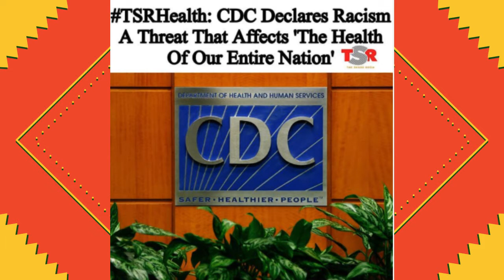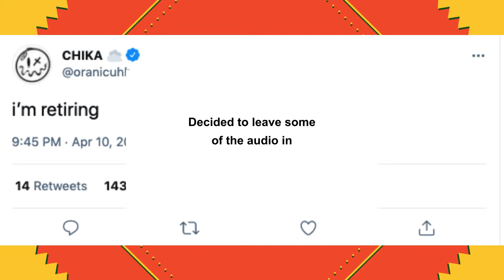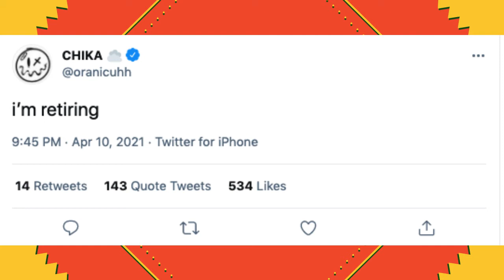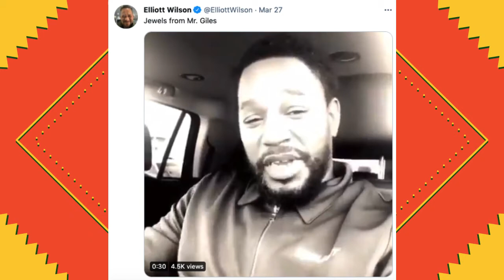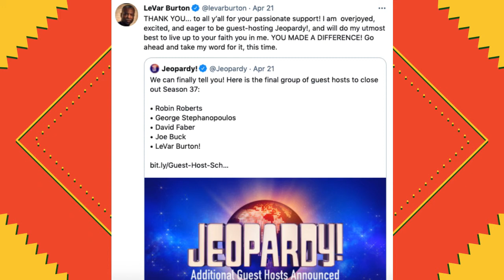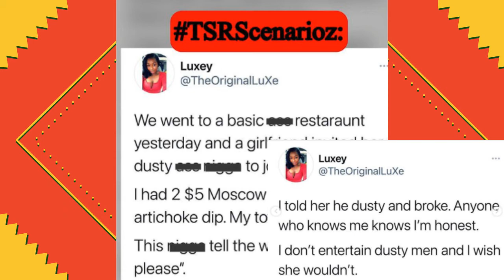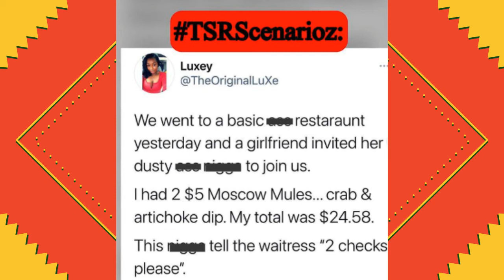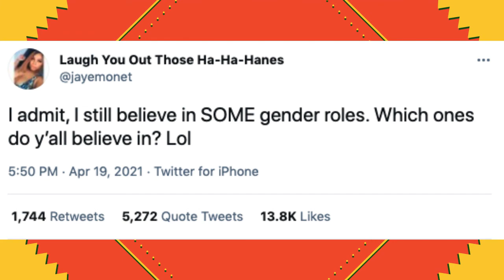Ep 7 - Dusty and Broke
Topics
0:07:33 - Racism a threat to the health of the nation?
0:16:53 - Police reform hot take/Conviction of Chauvin
0:41:01 - Chika retiring due to mental health issues/advice for people struggling
1:12:38 - Levar Burton hosting Jeopardy
1:14:00 - Restaurant bill rules
1:32:00 - Gender roles
Articles & Links:

Racism a threat to the health of the nation?

Chika retiring due to mental health issues/advice for people struggling

This Week's Music Selections:
- Benny the Butcher; Ransom: Spineless
- The Olympians: Saturn
- Gaidaa: Still Water
- Topaz Jones: Rich
- Kiina; Goya Gumbani; Fatima: Outside Again
- Mellow Music Group; SKyzoo; L'Orange: Ta-Neheshi The Vocals
- Blue Lab Beats: Bloom
- Mike Dean: Don't You Know
- George Benson: Sophisticated Lady
- Flying Lotus; Niki Randa: Between Memories
- Sinead Harnett: Earthgang: Take Me Away
- Cordae: The Parables
- Seefeel: Burned
- QuestLando
Snap: u-203d